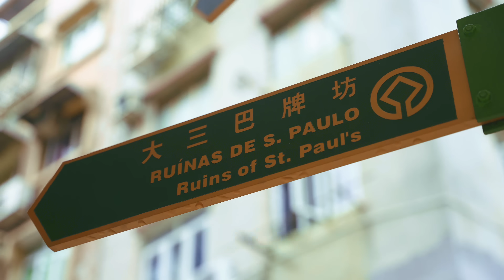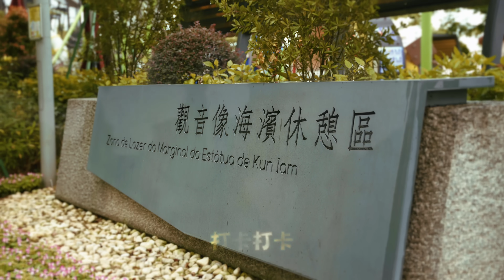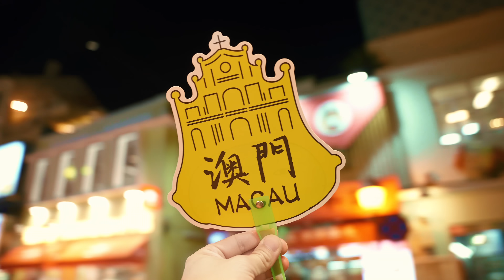【澳門，我鐘意你！】MV 24小時內感受澳門！ Danny許佳麟 ft. 阿浩Cason/ ViVi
這趟去了澳門，有新朋友阿浩Cason和ViVi帶我去遊玩 ！
所以今天來寫一首有關澳門的旅遊歌曲！
還記得第一次認識澳門的時候，就是看【澳門街】
所以在各取前走耶放了祝君好的副歌進去

《澳門,我鐘意你!》

主唱：Danny 許佳麟 / 阿浩 CASON / VIVI 劉依淇
詞曲：Danny 許佳麟
編曲：Ida Liew / 陳欣樺
合音：Danny 許佳麟 / Moon

歌詞：
從 Malaysia出發 我來到了澳門
這裡地方不大 但是很多景點
吃美食 看風景
你想到的全部都在這裡

第一站我來到了大三巴牌坊
遇上新朋友一起出遊玩玩
我們有阿浩Cason還有 Vivi （Yeah！）
帶我去逛逛！

1 2 3～～ Let’s Go
澳門澳門 我鍾意你
吃吃喝喝 快樂一整天
吃葡式蛋塔 豬扒包
在澳門的地標拍照

開心開心 快樂一整天
在戀愛巷 逗個圈
幸福 甜甜蜜蜜

後來我們來到 金蓮花廣場
打卡打卡 去到澳門觀音像
穿越嘉樂庇大橋到旅遊塔
竟然找到羅馬競技場

他們說澳門是個不夜城有好多的娛樂 讓你去體驗
有巴黎鐵塔 還有大笨鐘
有你有我不孤單～～～

1 2 3～～ Let’s Go

在六大酒店 逗個圈
澳門～ 最美麗

在戀愛巷 逗個圈
幸福 甜甜蜜蜜

幸福 甜甜蜜蜜

【Danny IG：Instagram】@Danny_ahboy
【Danny TikTok】 @Dannyahboy
【Danny 抖音】ID：5032256 （Danny_ahboy许佳麟）

【Cason IG：Instagram】@houuuboy
【ViVi IG：Instagram】@imsemvia_